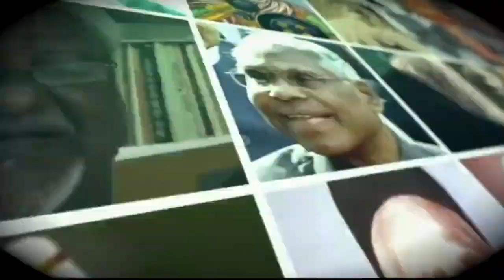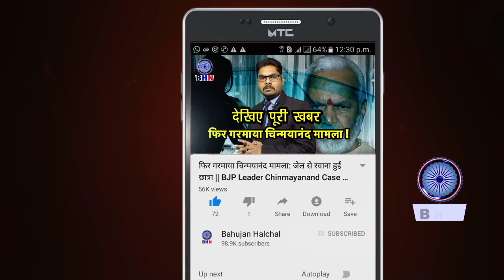बसपा के दिग्गज नेता ने पार्टी की गुप्त बात लीक कर दी, सब हैरान ! फैली सनसनी | MAYAWATI | BSP